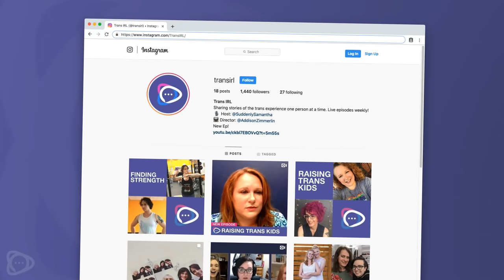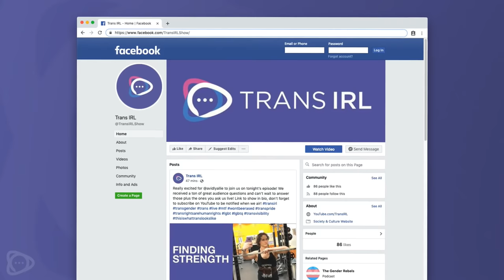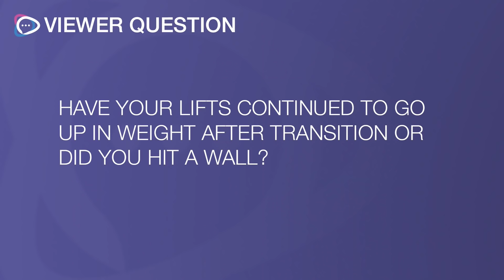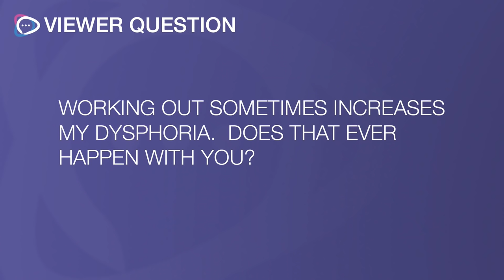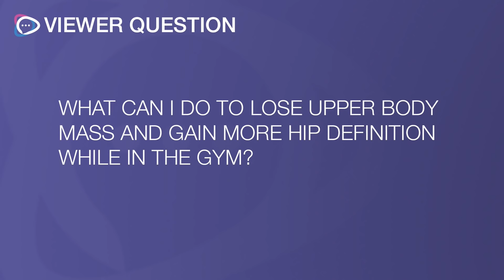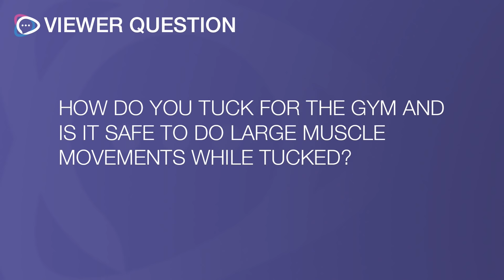Finding Strength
This week, Allie shares her story of how working out went from a distraction from dysphoria to a way for her to find herself.  We'll also be taking your questions!